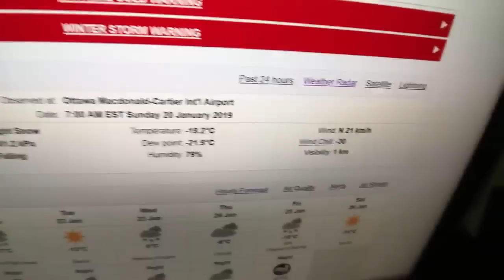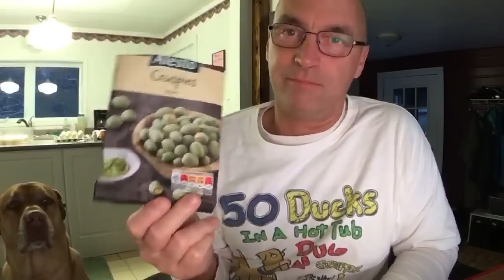Not till Wednesday Live Stream January 21, 2019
▶BTC (Bitcoin) Wallet: 35sxiqsDTtsDE2PQqtdaxRgCMG6YPxQ5MY
▶BCH (Bitcoin Cash) Wallet: qrez9ht70slq3fyrzps5h2yxkzxkfryjtq36gytk2n
▶ETH (Ethereum) Wallet : 0xF083a7Ee0c42eF666b732E6C489F2bFb2934C33c
▶LTC (Litecoin) Wallet: MHEaRdVHs49ySfPsZKVKQgBfoXUKYQE1FR

🔴 Please Sign the Petition to update the YouTube Appeal Process  🔴

The ducks are streamed on the sites below also

🔴 Ducks Feeding The Homeless 🔴

Official Veterinary of the Ducks, Give them a like on Facebook